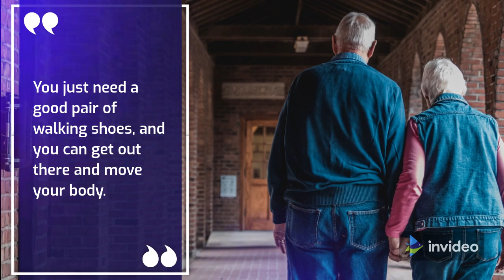Exercise can help older adults retain their memories